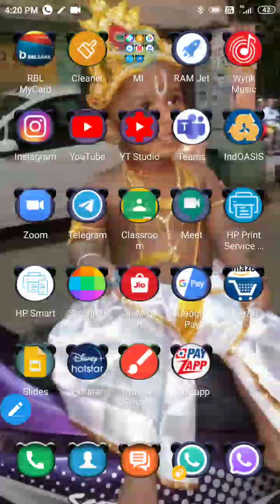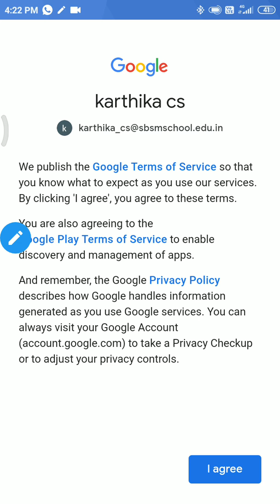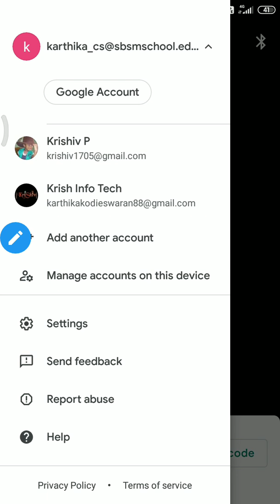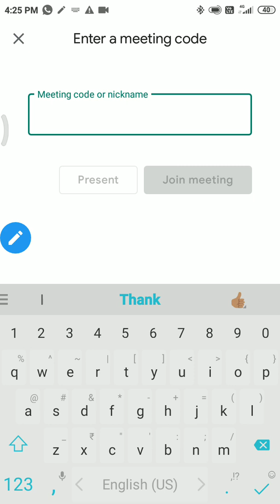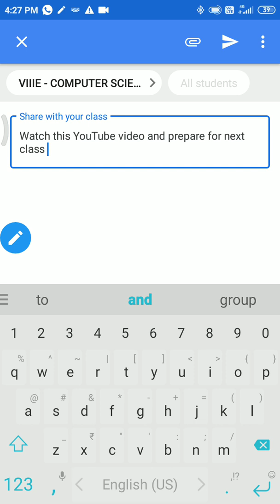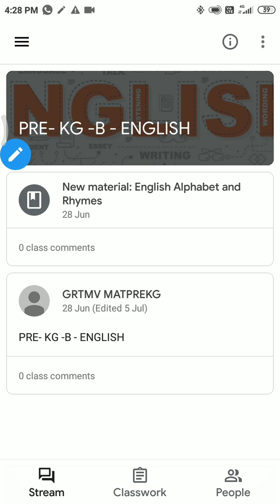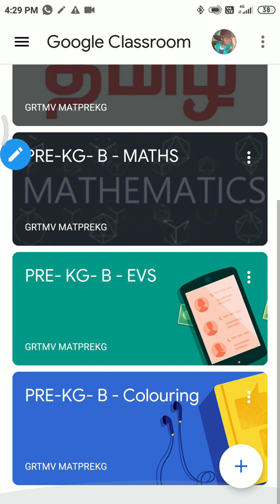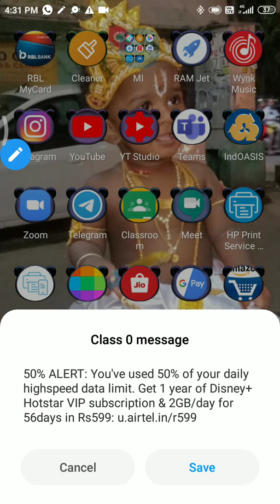How to use Google Meet & Google Classroom for teachers & students - Tamil | தமிழில்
Google Classroom tutorial for students and teachers point

Google Meet explained தமிழ்

Use Google Classroom